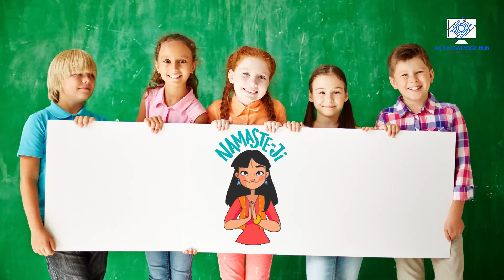temperature 250°C 🥵😱 हो गया तो क्या होगा?hypothetical scenario ,mysteries ,what if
तापमान 250 हो गया तो क्या होगा?|what if temperature become 250?facts climate change

video edited by kartik
editor used clipchamp

inspiration- facttechz ,tech burner ,technical guruji ,crazy xyz,what if hindi

Heat waves
Summer holiday 2022
Temperature 250°C 🥵😱 हो गया तो क्या होगा?
What happens if the sun exploded
What happens if the temperature rises to 250°C?
solar system
तापमान 250°C हो गया तो क्या होगा?
नहीं बचेगा मानव
what if scenario
Human will not survive
250 degree celsius
Pollution
air pollution
science documentary
scifi
water pollution
weather
what happens if
what if cosmos
mysteries
hypothetical scenario
what if earth